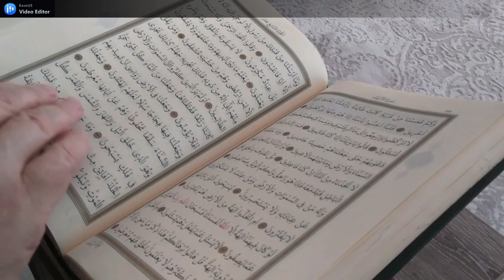Magneto is nothing compared to this Prophet, this Prophet can soften iron and has a very sweet voice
This story contains a short story about the prophet David ( daud ) Alaihissalam, I hope this story can make you at least know about Islam.

Magneto is nothing compared to this Prophet, this Prophet can soften iron and has a very sweet voice1